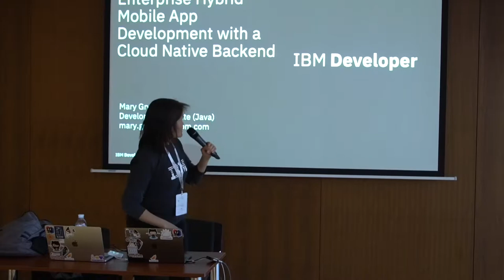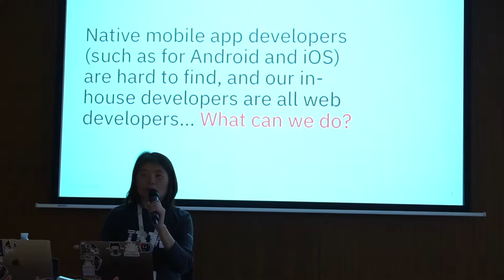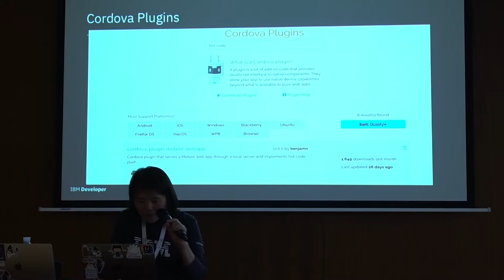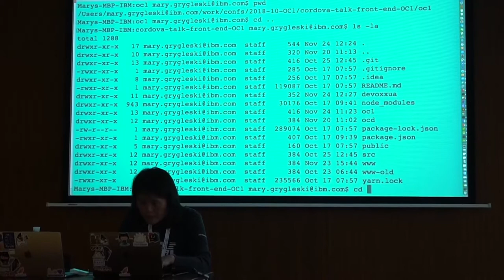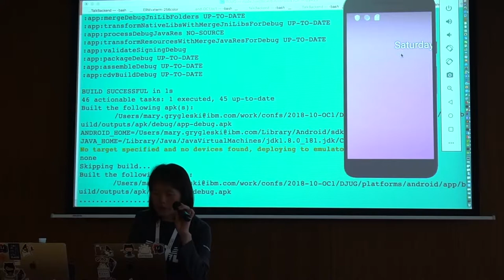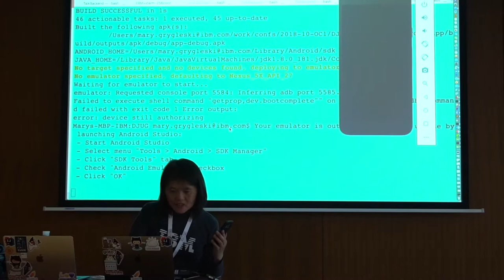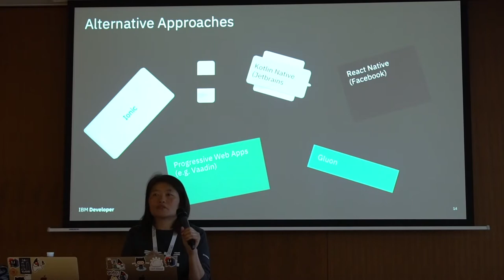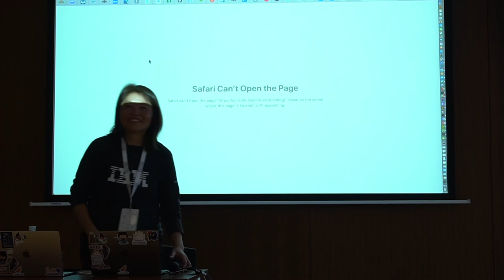DevoxxUA 2018: Enterprise Hybrid Mobile App development (Mary Grygleski)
6-7th of November Kyiv, Ukraine

The presentation begins by giving an introduction to mobile development and specifically the hybrid approach, as well as the advantages of how it can quickly turn a typical enterprise web application into a mobile app. Then there will be demos: 1) Showing a cell phone product shopping catalog in the web browser, with the front-end UI written in React which makes calls to the Reactive Java Backend to obtain the product data in the database (AWS DynamoDB) via REST API, 2) Demonstrates how to use the Ionic framework and the CLI to "transform" the react web app into a mobile app, ready to be deployed onto an Android device, 3) Demonstrates how to use the Android debugger, adb, to perform debugging. Wrapping up the presentation will be a discussion of the drawbacks of the hybrid approach, and a comparison of it against other mobile frameworks such as React Native and Kotlin/Native.